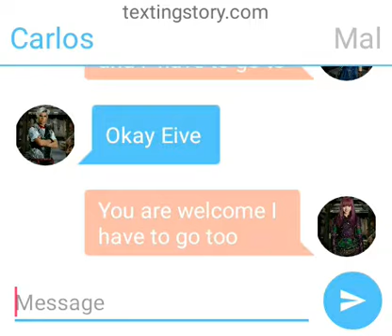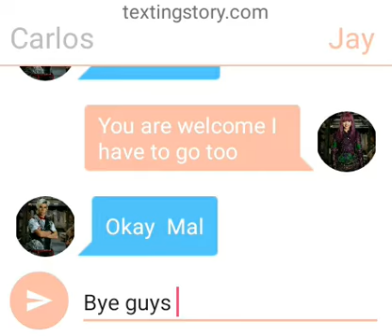Carlos,Eive,Mal,and Jay #4 (descendents)